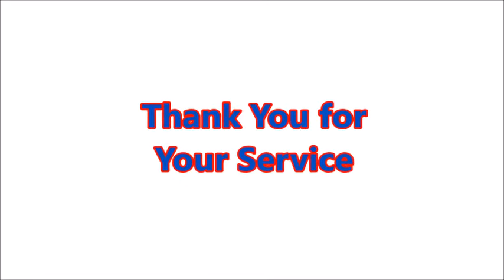DCC Veterans' Day Celebration